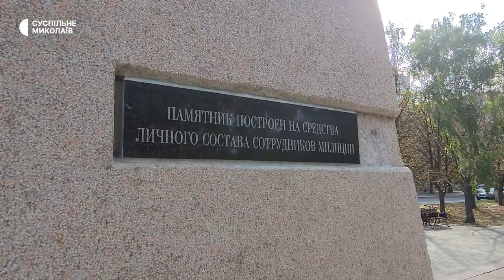У Миколаєві відбулась сутичка біля пам'ятника загиблим правоохоронцям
У Миколаєві 13 жовтня біля меморіалу загиблим працівникам правоохоронних органів відбулись сутички між ветеранами Міністерства внутрішніх справ та людьми, які приїхали демонтувати пам'ятник не маючи відповідних дозвільних документів.